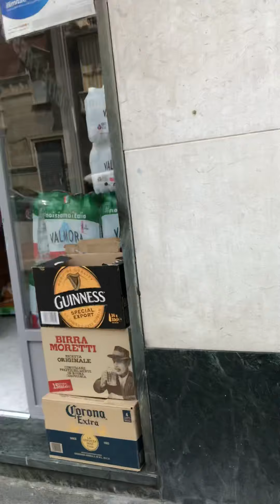IN TEMPI DI CORONA VIRUS TUTTO PUÒ SUCCEDERE ...